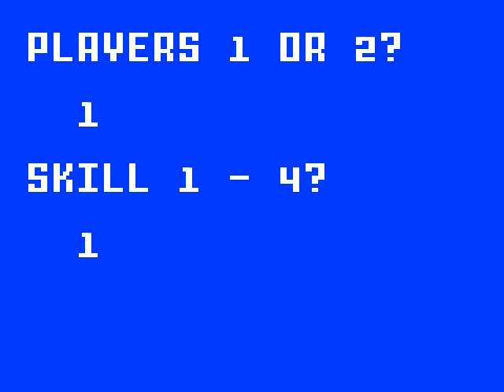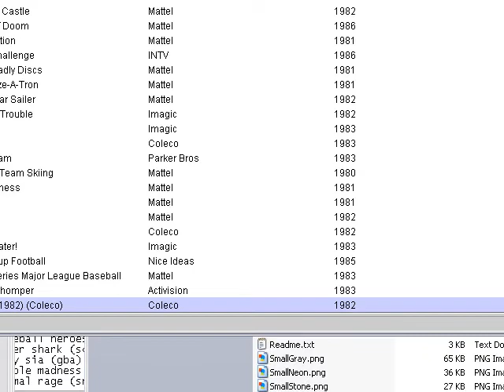Zaxxon (Intellivision) with commentary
Yep.